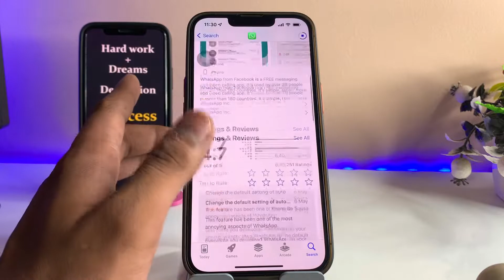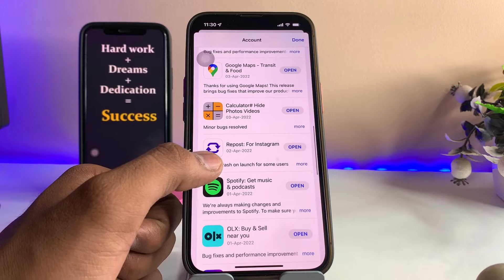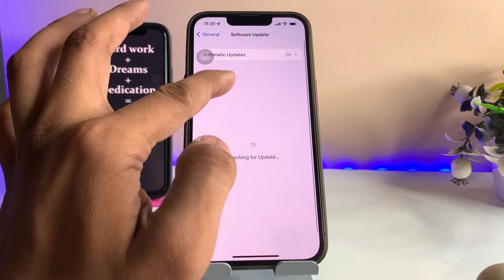How to update all apps in any iPhone !....